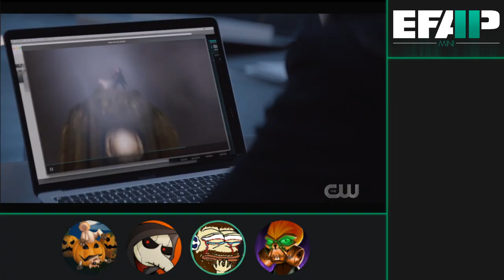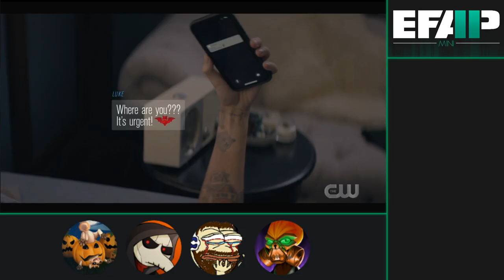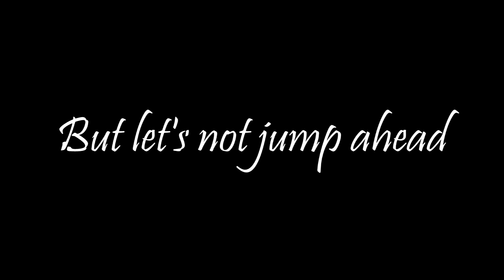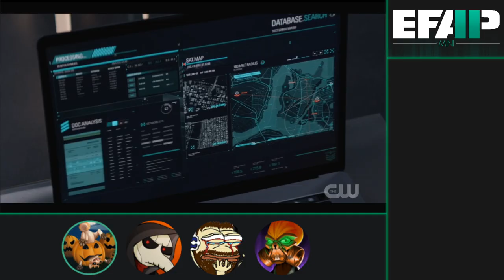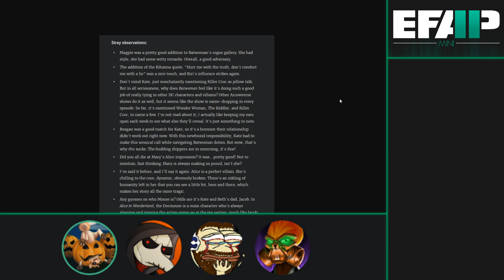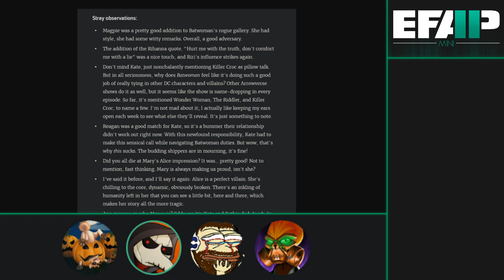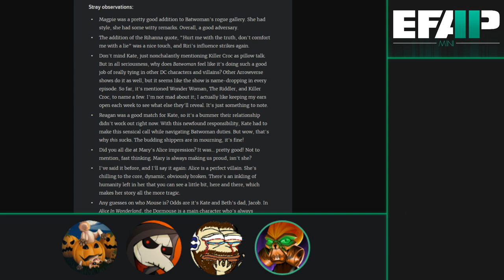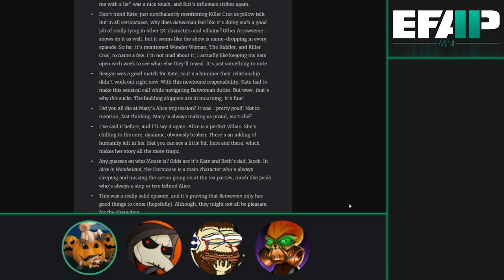EFAP Mini: Reacting to Batwoman S01E04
This is the first "Mini" that is essentially the size of a normal podcast. We did it \o/